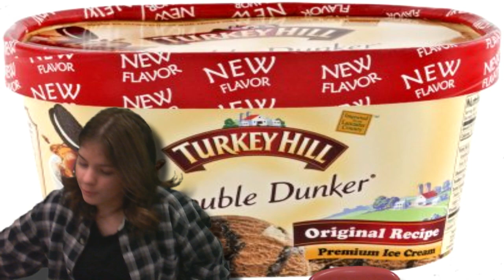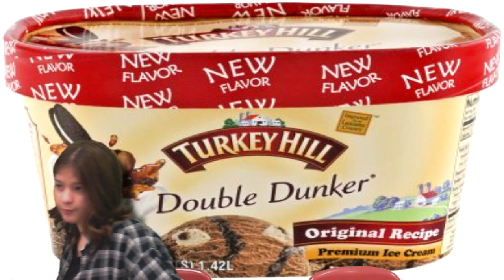Titan Connect 2-28-2024